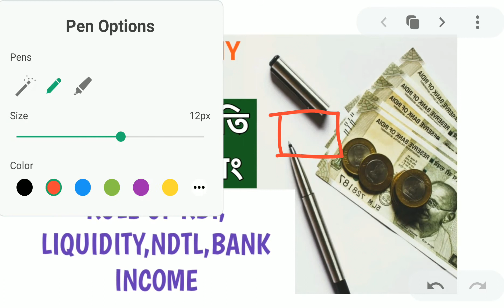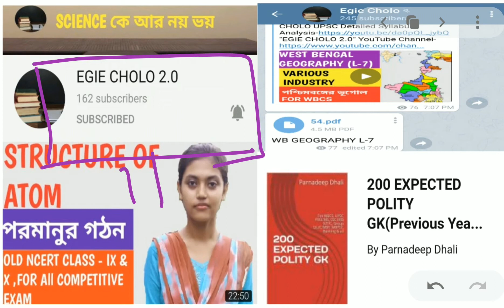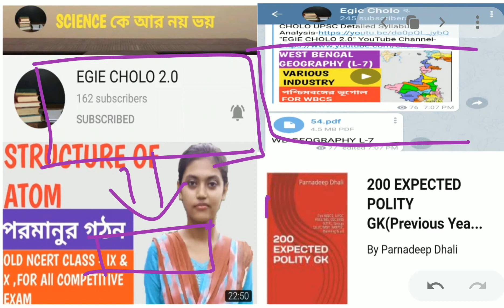Role of RBI, Liquidity,NDTL,Bank Income in Bengali|Indian Economy From Ramesh Singh for WBCS & UPSC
India Economy From Ramesh Singh in Bengali|Important Terms Revision|Indian Economy for WBCS & UPSC